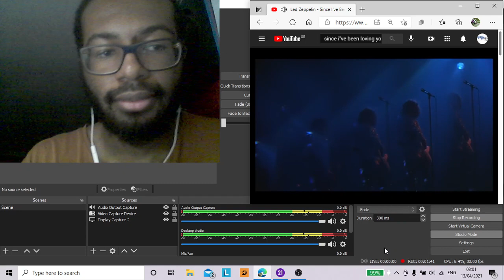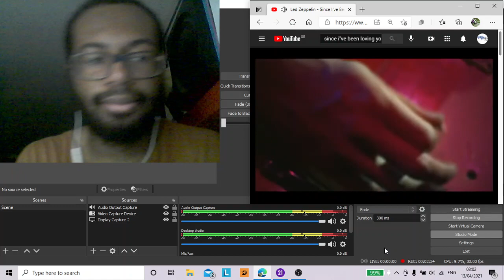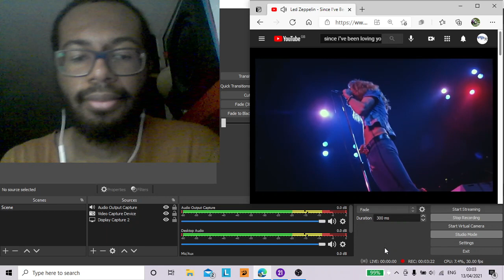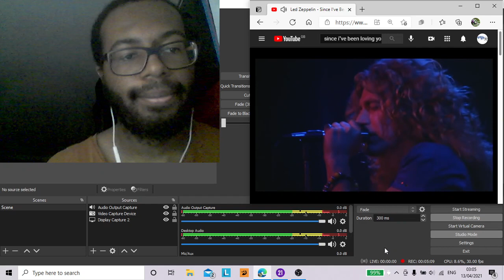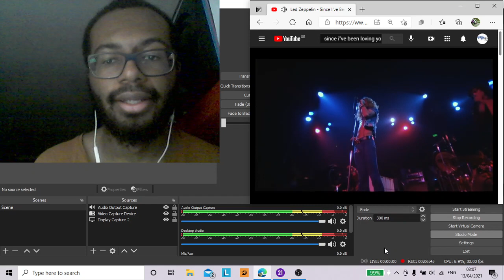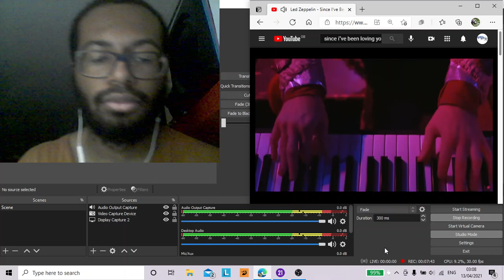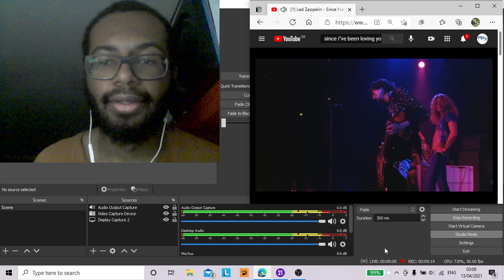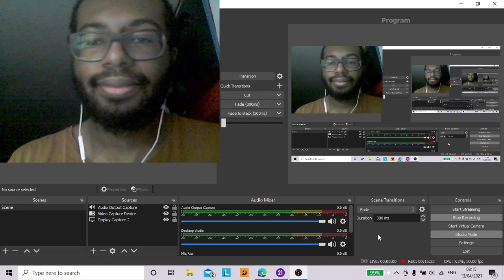RAP fan reacts to Led Zeppelin - Since I've been loving you (Live)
Second reaction video of the day where I listen to Led Zeppelin - Since I've been loving you. Now this song is about a stressful relationship where cheating occurs with links to Whole Lotta' Love and I have to react to that song in the future to actually understand everything plus the fact that song has over 100 million views tells one everything they need to know! Shoutout Kerry Knight for giving me this request!